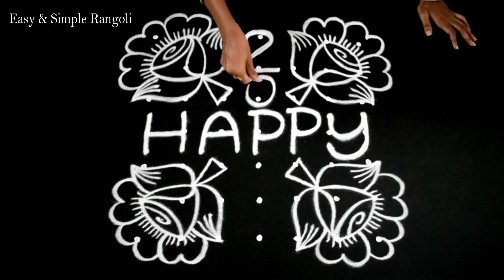New Year Rangoli 2021 Designs | Happy New Year Kolam | New Year muggulu design | New year special